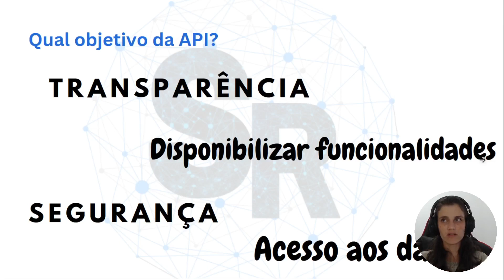Por que usar APIs? | Vantagens do uso de APIs no Desenvolvimento de Aplicações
Por que no desenvolvimento moderno de software utilizamos muito o conceito de APIs? Seja na criação de APIs ou na utilização de APIs de terceiros?

Entenda as vantagens de se programar com um pensamento voltado para APIs.

00:00 – Introdução
00:27 – Desenvolvimento moderno de aplicações
01:20 – Como trabalha uma API?
02:00 – Vantagem da modularização e uso das APIs?
02:24 – Qual o objetivo de uma API?
04:45 – Por que devemos usar modularização em programação?
05:25 – Podemos utilizar APIs prontas

Ficou alguma dúvida? Fale comigo no
coloque suas dúvidas e sugestões nos comentários  ou me manda msg no Linkedin.
Livros para impulsionar a carreira:

O que eu Juliana uso nas gravações: